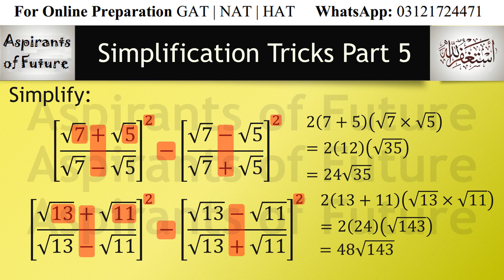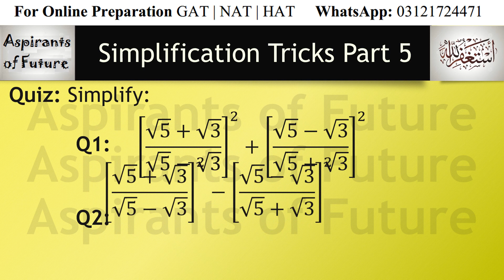Simplification Tricks | Part 5 | Easy Math Tricks For All Competitive Exams | Aspirants of Future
In this video lecture, problems related to simplification are discussed. This is part 5 of the simplification series. In most of the competitive exams, questions related to simplification are asked. This video series will help you to solve these kind of questions in just few seconds.